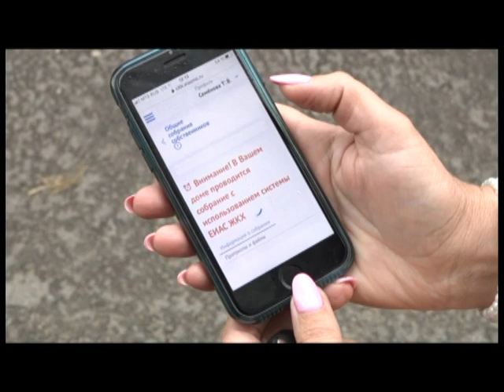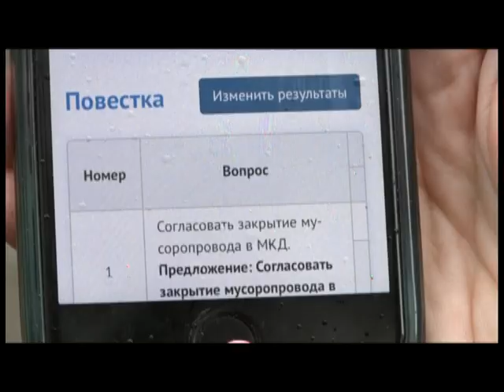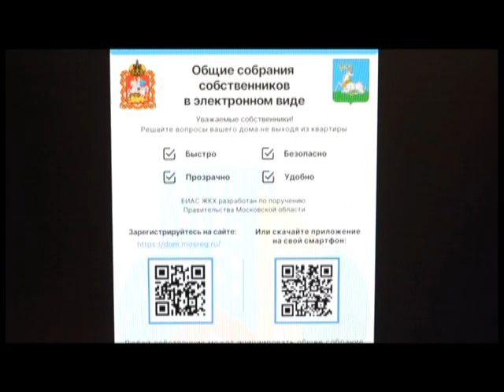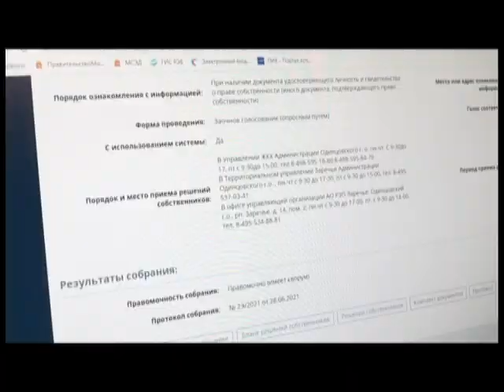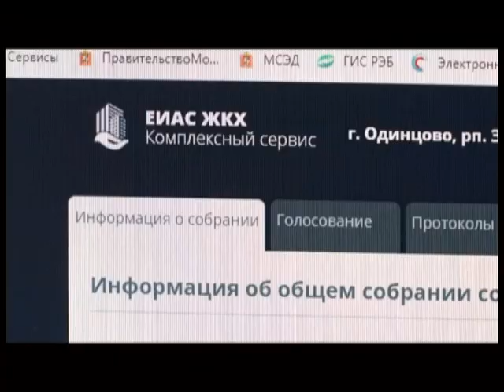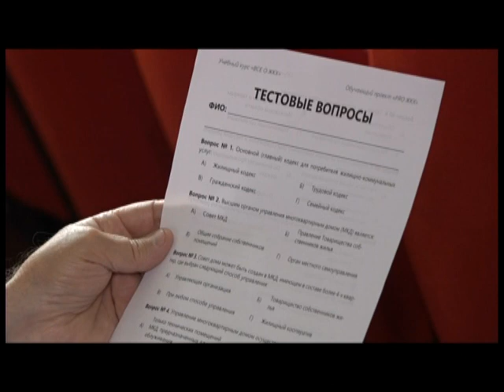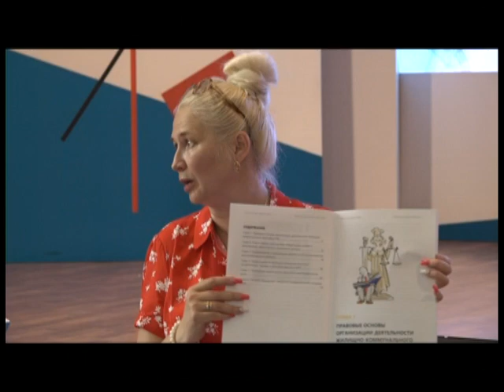Главная тема 28 07 2021